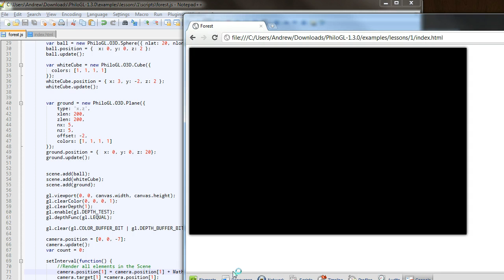Experimenting with WebGL using the PhiloGL framework